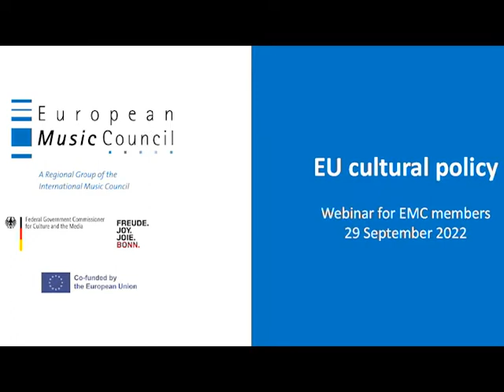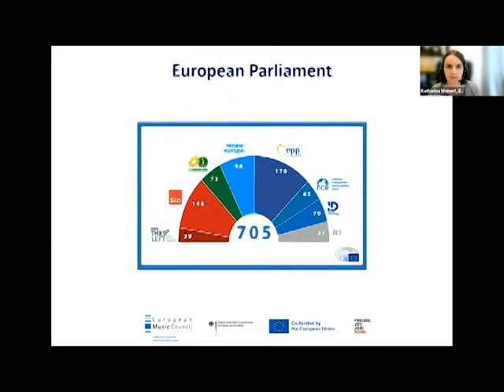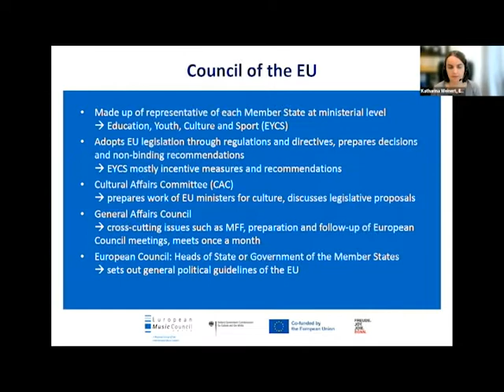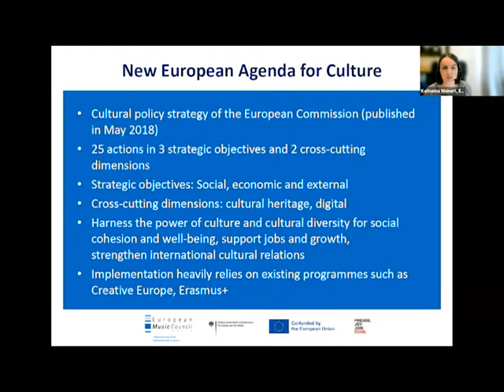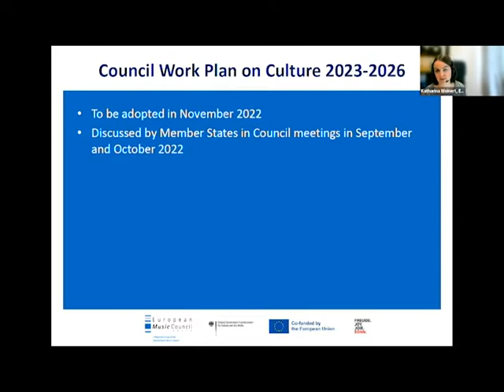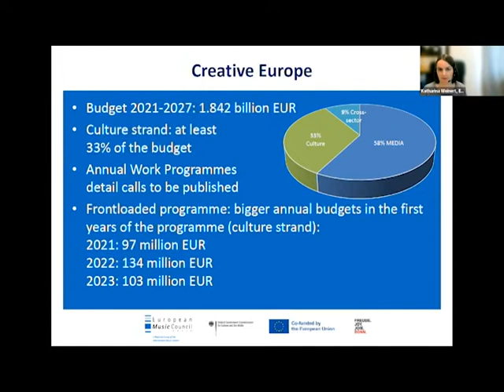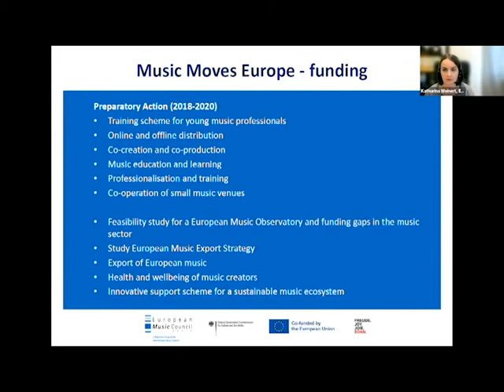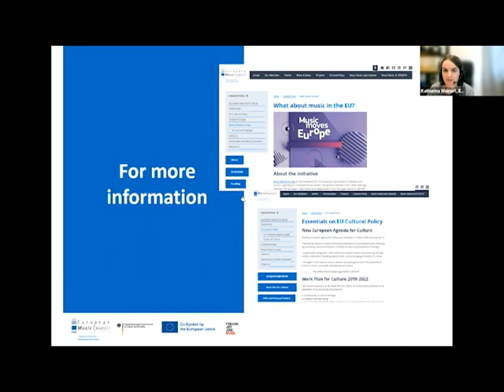EMC webinar on EU Cultural Policy